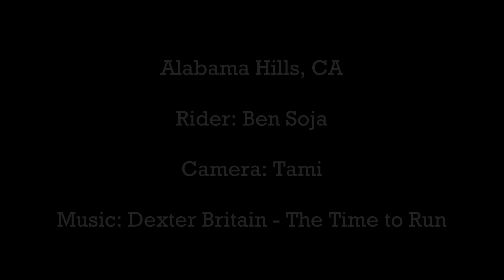Alabama Hills, muni playground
A windy day in Alabama Hills. Line after line. The possibilities seem to be endless!